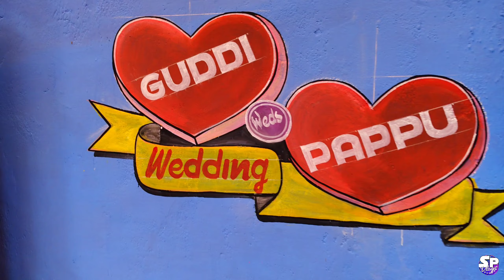ଵିହାଘର ର୍ FULL MASTi 💃🏼 VLOG || SUMATI FAMILY VLOGS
Yours Queries:-

sambalpuri vlogs
sambalpuri vlog video
new sambalpuri vlogs
sambalpuri family vlogs
female creator in Bargarh
female vlogger in Bargarh
ladies vlogs in Bargarh
Daily routine vlogs video
sambalpuri vlog
sambalpuri video
sambalpuri village vlog video
sambalpuri vlog
sambalpuri vlogs
sambalpuri funny video
latest sambalpuri vlog
new sambalpuri vlog
all sambalpuri vlog
sambalpuri vlogger
sambalpuri village vlog
sambalpuri
sambalpuri video
vlogvlogs
vlog video
my first sambalpuri vlog
sumati family vlogs
my family vlogs video
sambalpuri song
new sambalpuri vlog
Sumati family vlogs
Odisha vlog videos
Bargarh vlog video
Best Sambalpuri comedy vlogs
sumati family vlogs

❤️Thanks for visiting my YouTube Videos 🙏 Live in : BARGARH (WESTERN ODISHA) INDIA